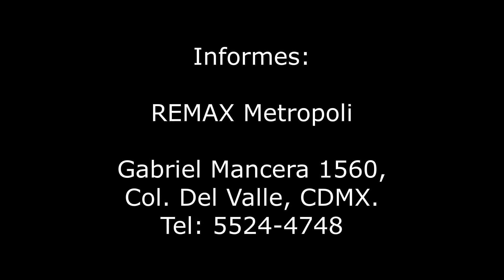Av. Cuauhtémoc 938 - Renta Depto - Col. Narvarte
DEPTO 65m2 / 2R / 1B / 1A / 5 AÑOS
Departamento de 65m2 , sobre Av. Cuauhtemoc. Cuenta con 2 recámaras, 1 baño, 1 lugar de estacionamiento en línea de 2, área de lavado integrada, depto. Interior, en 5to piso con elevador, en excelente estado de conservación. El edificio tiene 5 años, con vigilancia 24hrs, cuota de mantenimiento incluida. Servicios cercanos: Metro Eugenia, Parque de Pilares, Chedraui. Vías de comunicación: Eje 5, Av. Division del Norte. REQUISITOS: 1 mes de renta, 1 mes de depósito, fiador con propiedad libre de gravamen y el pago de una póliza jurídica de $1,825. RESTRICCIONES: No mascotas. FIADOR OBLIGATORIO: No